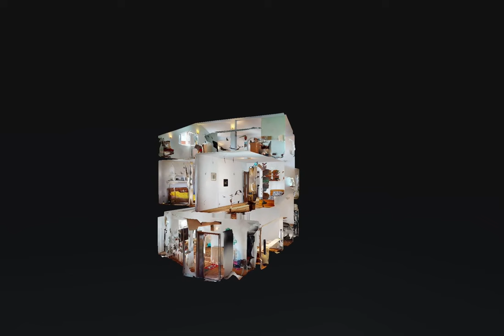Vila de vanzare - Pantelimon - Mihail Druga (Remax Magnum)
Te-ai hotarat sa te muti la curte dar vrei totusi sa ramai conectat la oras ? Ai nevoie in proximitate de o scoala sau o gradinita ?

Iti prezint o casa situata in centrul orasului Pantelimon, pe strada Brasov. Zona nu duce lipsa nici de magazine, vei avea in apropiere Mega Image, Penny, Lidl, sau Selgros. Daca cele enumereate nu au fost suficiente in 10 minute ajungi la Cora Pantelimon. Casa prezentata a fost construita in 2010 iar la constructia ei nu s-a facut economie de materiale, astfel vei cumpara o casa durabila cu costuri de intretinere reduse.

Vila a fost construita pe un teren de 210m, avand pe parter zona de living cu bucataria si o baie iar la etaj sunt 3 domitioare deservite de o baie. Mansarda este openspace, in prezent fiind folisita ca birou dar tu o vei putea amenaja dupa bunul plac. Poate mai ai nevoie de un dormitor sau poate vei organiza acolo o zona de relaxare.

Te invit sa programezi o vizionare.